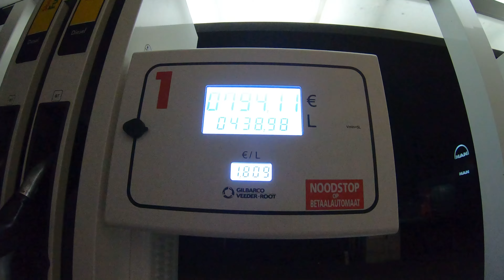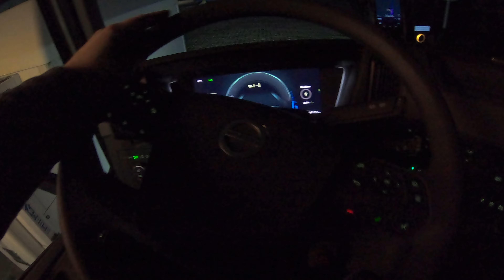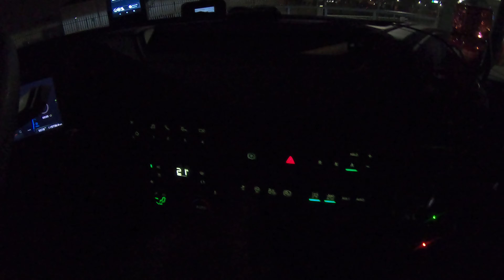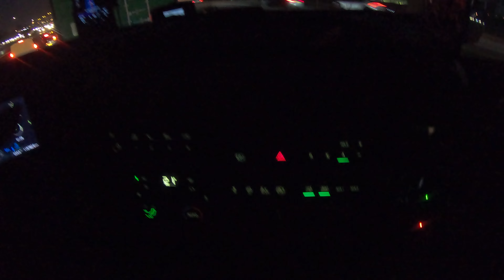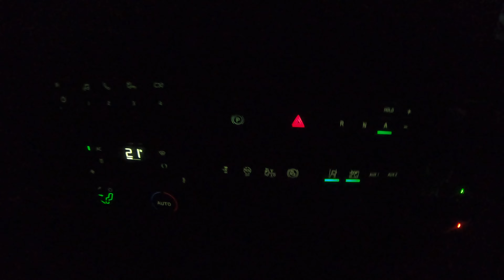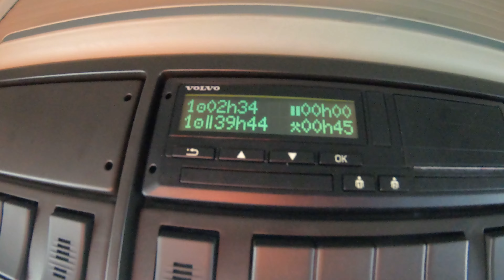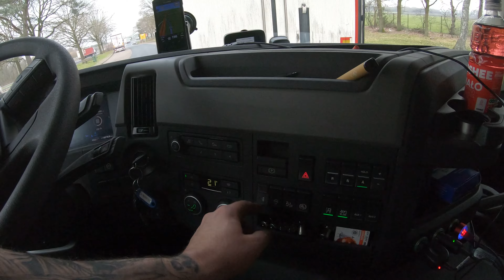Kierowca zawodowy C+E w Holandii.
Kolejny odcinek z pracy kierowcy zawodowego w Niderlandach.